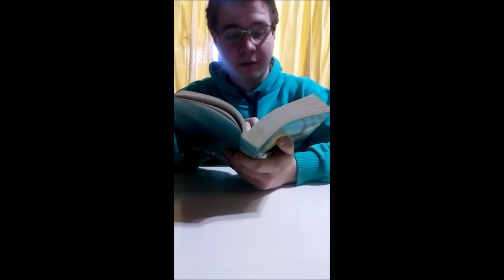Ser Misionero - Reflexiones del 7mo Domingo de Pascua - Pto. Esperanza - Misiones - Argentina